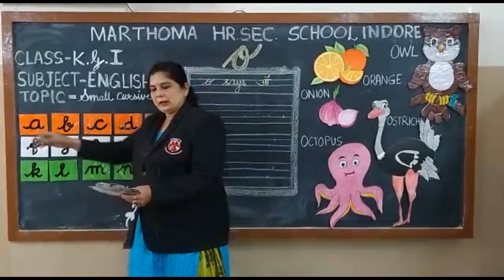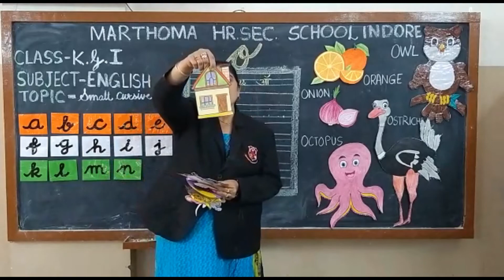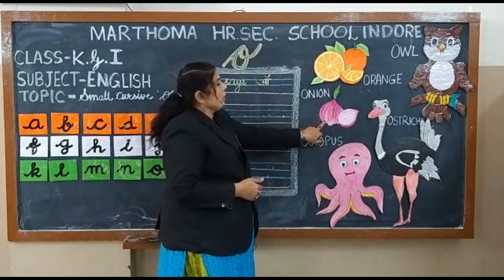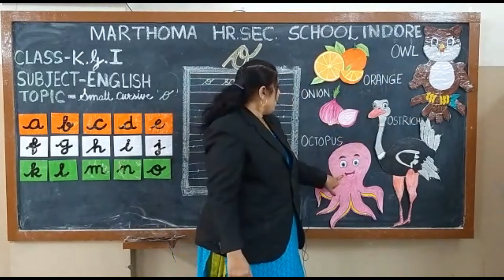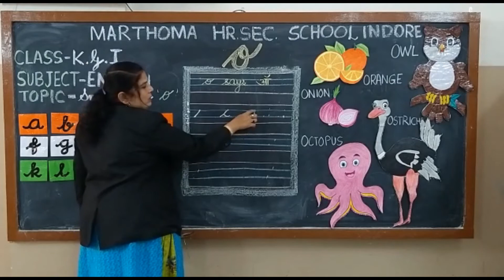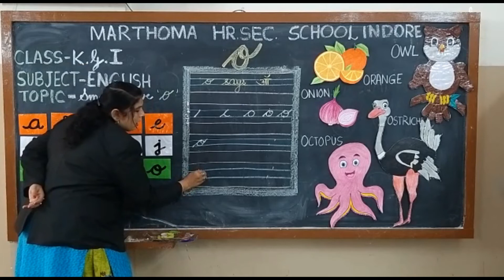Smaill Cursive Letter "o"